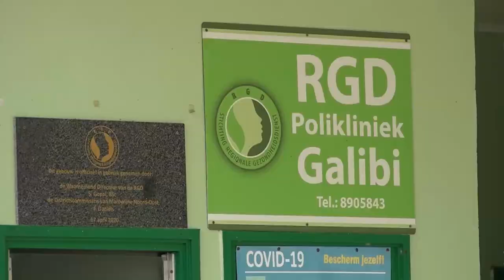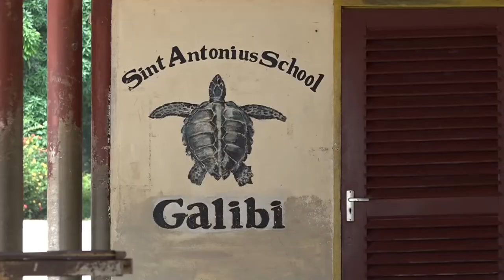10 02 2022 Galibi maakt zich zorgen over gezondheid en onderwijs in het gebied